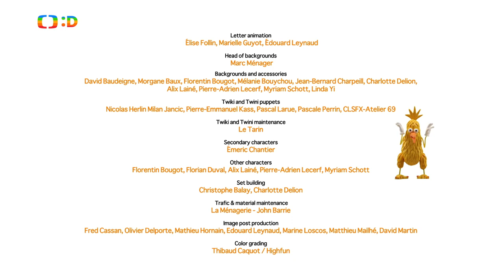Hravá angličtina s ptáčky kiwi II 41 Návštěva muzea